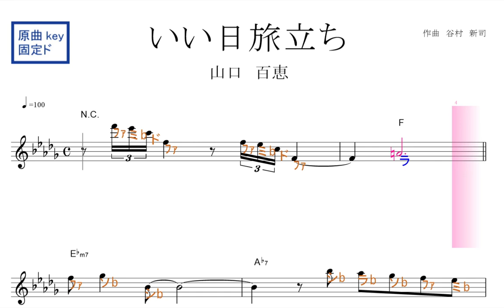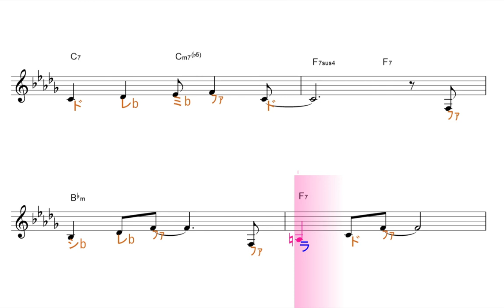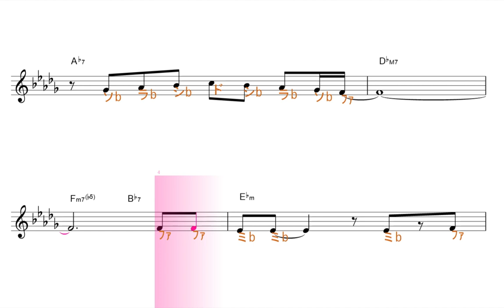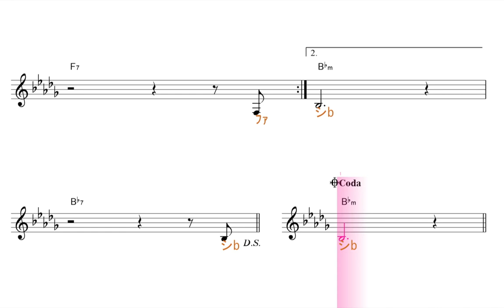いい日旅立ち（山口 百恵）原曲key固定ド読み／ドレミで歌う楽譜【コード付き】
この動画は、原曲と同じkeyの固定ド読みです。

使用方法；
１、まずは、流し聴きしてみて下さい。
２、可能なら、本物のオーディオ推奨。
３、速度調節します。youtube 動画は、音程を変えずに、速度を変えることが出来ます。画面右下の設定、再生速度とあり、選べるようになっています。
４、何度か、聞いているだけで、自然と覚えて、音名が、時々でも浮かぶようになって来ます。寝ながら、ループ再生しておいても、効果あります。
５、余裕があれば声も出してみましょう。正しい言葉・文字でなくて構いません。分からない部分は、唸るような感じで。
６、音楽教室の教材などにも最適です。ご活用下さい。
７、他にも、様々な活用法が考えられると思います。